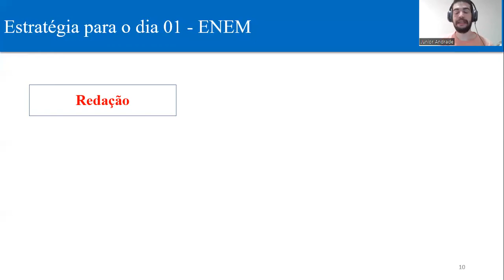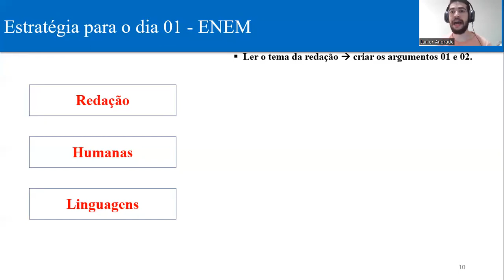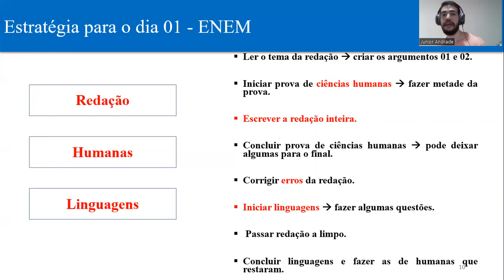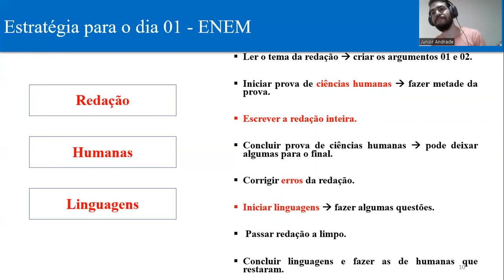Estratégia para o primeiro dia do ENEM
Gostaria de compartilhar com vocÊs uma estratégia que tenho utilizado nos últimos meses e parece estar funcionando bem.
Espero que sirva a tod@s! Abraços :D